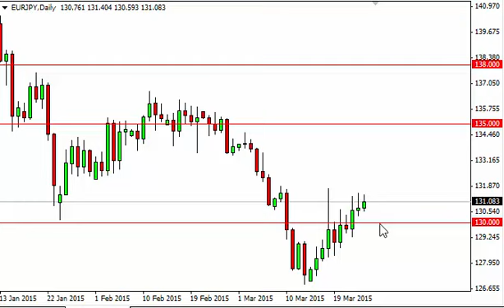EUR/JPY Technical Analysis for March 26 2015 by FXEmpire.com